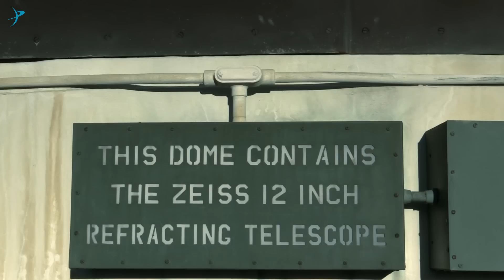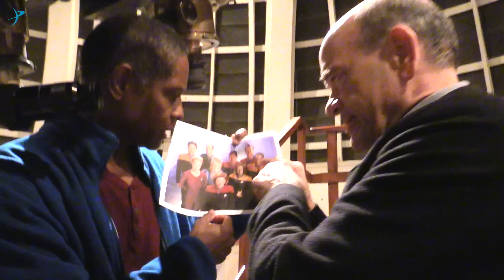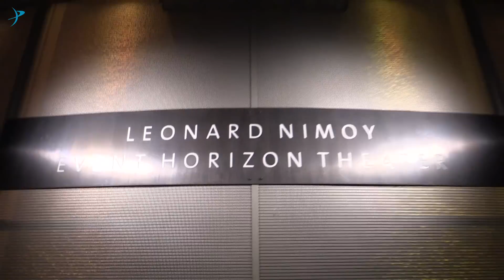Griffith Observatory with Tim Russ - The Planetary Post with Robert Picardo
Star parties are magical events where one can observe the wonders of our night sky...and have a surprise Star Trek: Voyager reunion. Also, news about seven Earth-sized planets orbiting a red dwarf star, plus learn how you can help prevent an asteroid impact disaster.